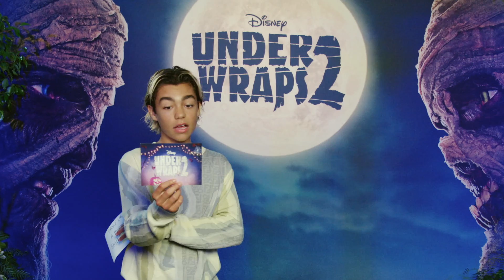UNDER WRAPS 2 MUMMY CHALLENGE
Dance, skate or drink hot sauce, but As A Mummy!